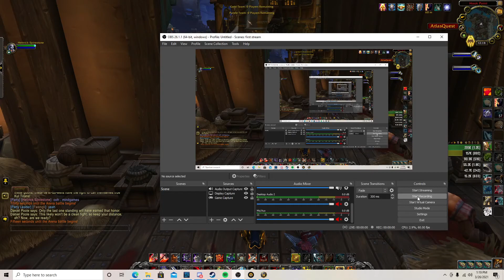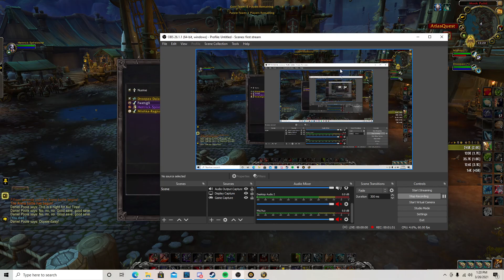WoW Shadowlands 9.0.5 arms warrior pvp Hook Point 2v2 2